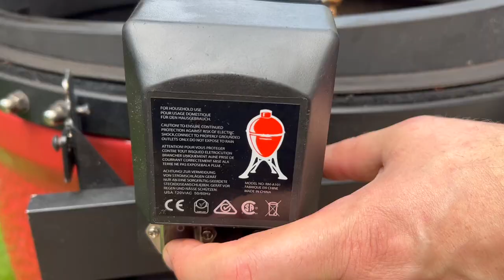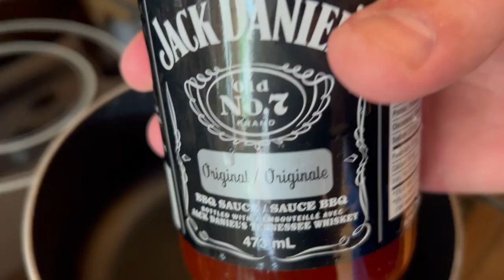Rotisserie wings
2 kg chicken wings

Dry rub for wings
2 tsp salt
2 tsp Chimichurri dry mix
2 tsp paprika
2 tsp black pepper
2 tsp white pepper
2 tsp savory

BBQ sauce
450 ml BBQ sauce
2 tsp honey
2 tsp garlic powder
2 tsp Worcestershire sauce

Potato wedges dry rub
2 tsp crystal salt
1 tsp dry rosemary
1 tsp dry oregano
1 tsp dry basil

Dip for wings
3 roasted garlic heads
115g blue cheese
100ml sour cream
1/4 cup mayonnaise
1 lemon, juiced
2 tsp fresh dill
2 tsp fresh chives
1 tsp salt
2 tsp honey
2 tsp Worcestershire sauce

Directions:
Grill potato wedges at 450F for 1h
Skewers wings on Napoleon rotisserie shish-kebab skewer set
Grill at 450F for 45min
Apply BBQ sauce and grill for 10 min